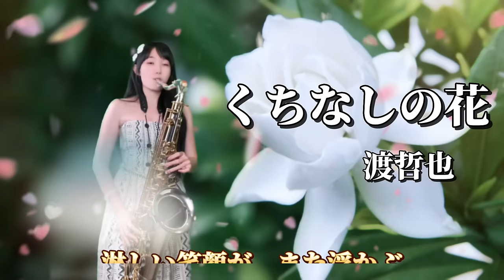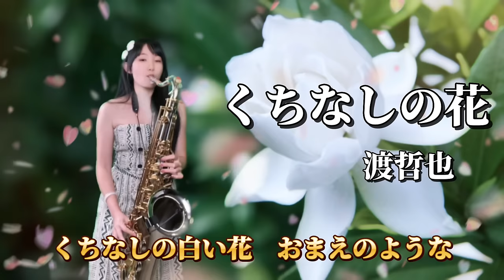くちなしの花（Gm key)-SaxRuby